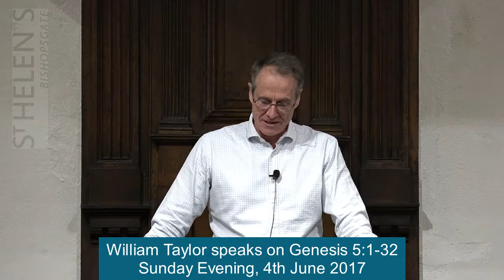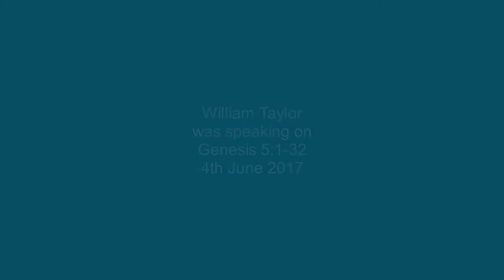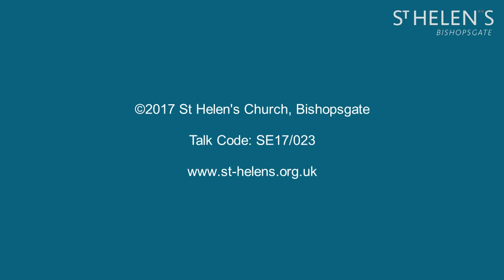Genesis 5:1-32 A walk from death (SE17/023)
"A walk from death"
Series title: Humanity - what hope?
Speaker: William Taylor
Bible passage: Genesis 5:1-32